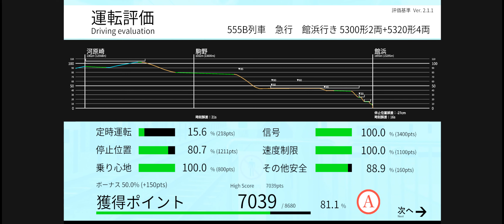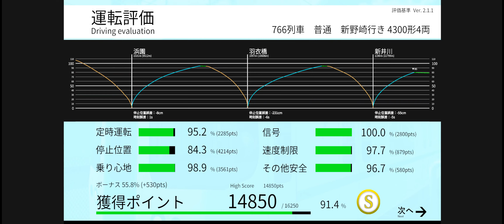【TRAIN CREW】江ノ原始発の急行と駒野待避の555B-766【館浜電鉄】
折り返しの山線快急やりたいですね。

00:00 メニュー
00:49 555B列車
16:00 766列車